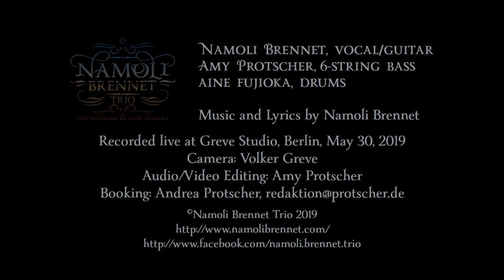Black Crow – Namoli Brennet Trio – Official Video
Namoli Brennet, vocal/guitar
Amy Protscher, 6-string bass
Aine Fujioka, drums
live at Greve Studio, Berlin, May 30, 2019

Lyric:
There's a black dog sitting on the front porch
Chewing through his rope, just trying to get free

There's a caged bird staring out the window
Staring out the window, she just wants to fly
Staring out the window, she just wants to

Fly like everyone
Fly like we were meant to
Fly like everyone
Fly like we were meant to fly

There's a blind cat sitting on this man's lap
Sitting on his lap, yeah, she just wants to see

There's a red fox caught inside a steel trap
Caught inside a steel trap
She wants to be free

Free like we were meant to be

There's a black crow sitting on a fencepost
Spreading out here wings, yeah
She knows how to fly